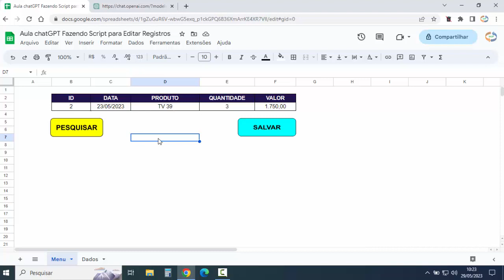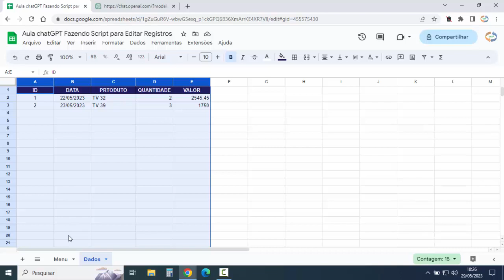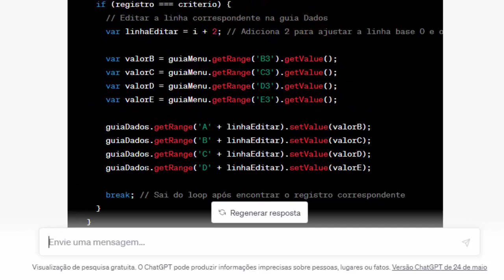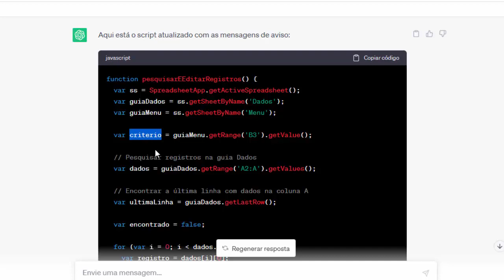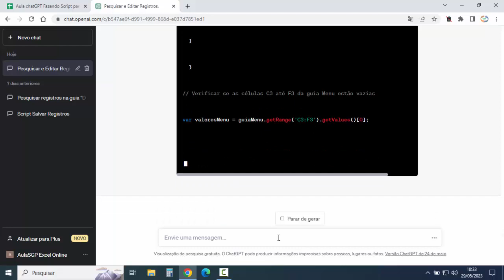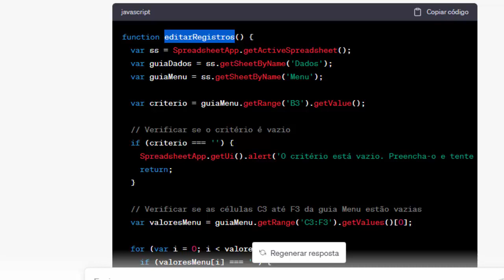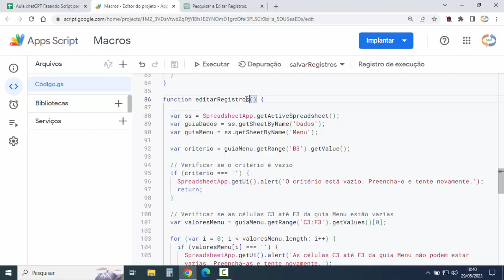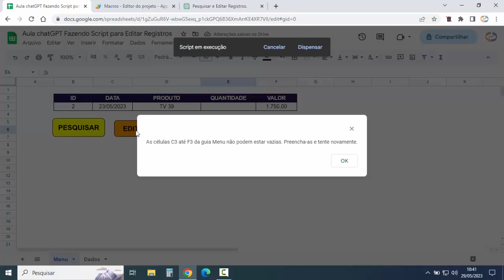Comandos chatGPT - Fazer Script para Editar Linha no Google Sheets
✅Site SGP: Venda de Coleção de Scripts Google Planilhas para Estudos:
Comandos chatGPT para fazer script de edição de registros no Google Sheets. Passo a passo para criar script Google Sheets para editar linha de outra guia da planilha utilizando o chatGPT. Script para editar dados na planilha Google feito pelo chatGPT.